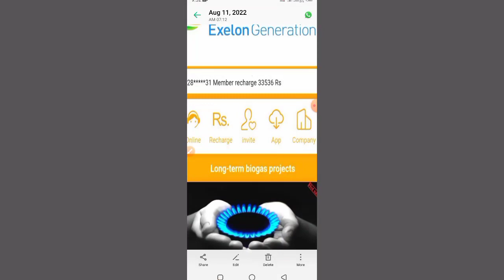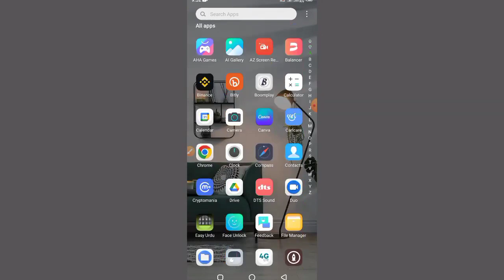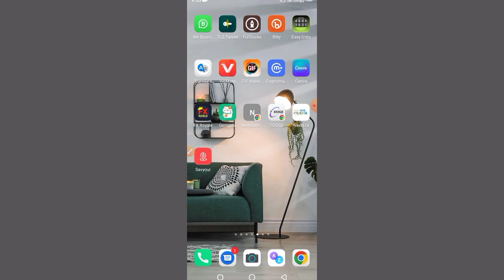Nextera And Exelon Why are apps closed and how can you restart? | Talib Baloch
( Thanks For Contacting Me )